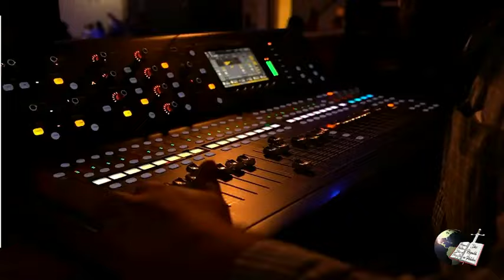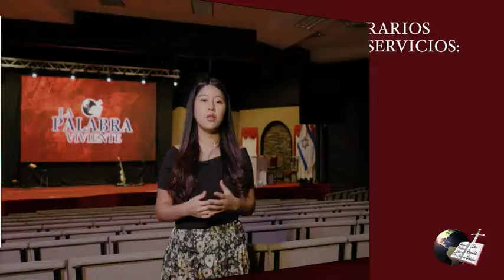El Arrepentimiento -Pastor Tony Palma 4/21/24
Transmitiendo en vivo desde el Templo Biblico Palabra Viviente
Los pastores Tony y Ana Palma junto con la familia viviente, los esperamos!